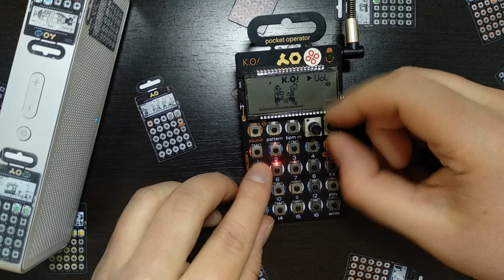Making a trap beat with PO33 in 10 minutes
Pure improvisation, no cuts. Reverb on input of Tascam recorder.